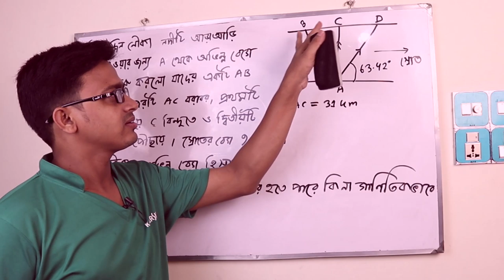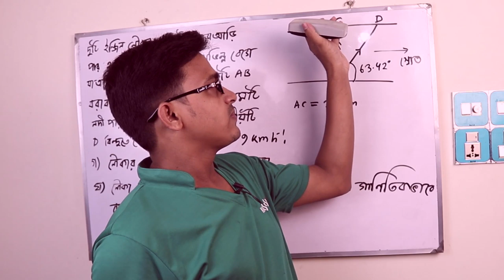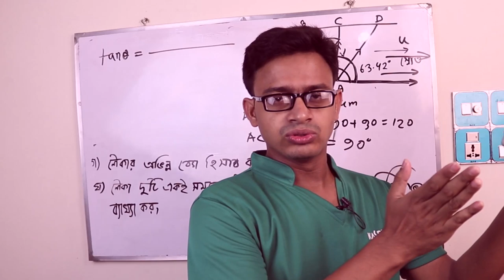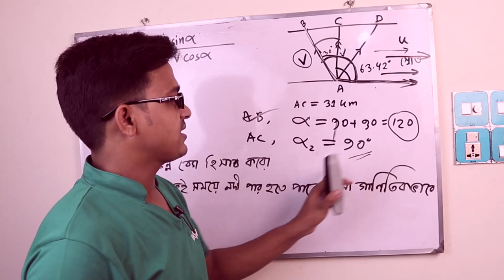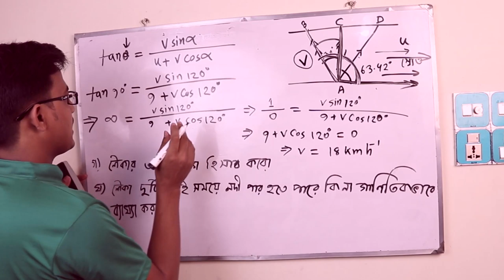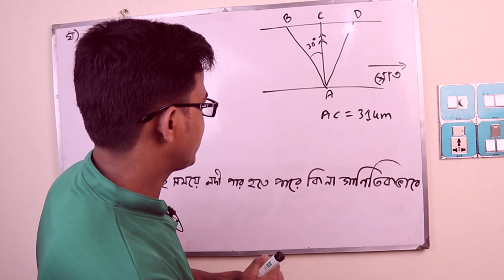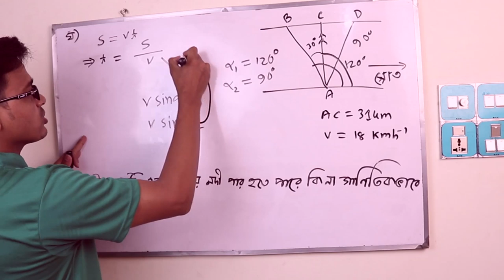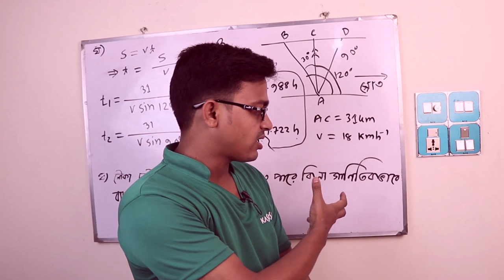ELB - ভেক্টর নৌকা ও নদী থেকে সৃজনশীল প্রশ্ন - HSC পদার্থ বিজ্ঞান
physics 1st paper vector
physics bangla tutorial
পদার্থবিজ্ঞান টিউটোরিয়াল বাংলা
নদী ও নৌকার অংক
ভেক্টরের সামান্তরিক সূত্র